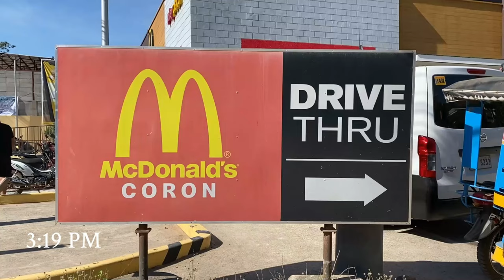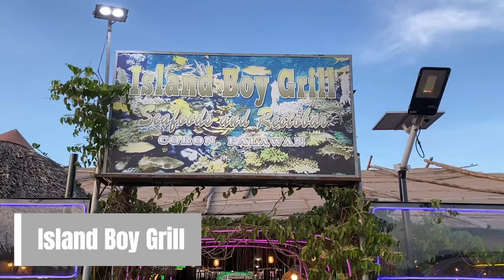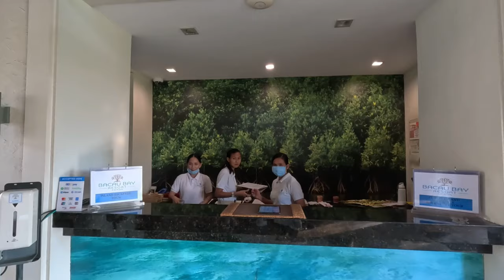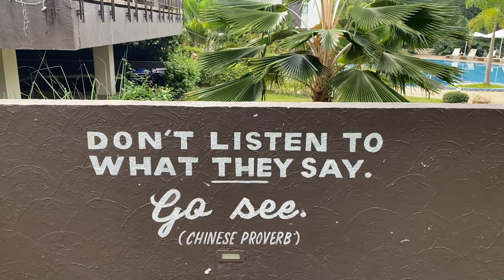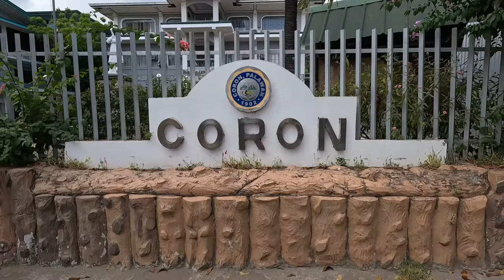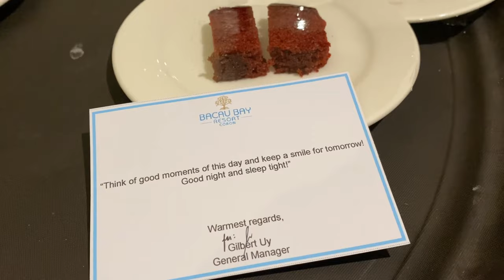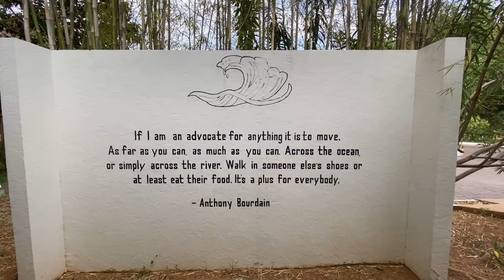5D4N in Coron, Palawan | Travel and Culinary Adventure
Travel Guide to Coron, Palawan
Tours and Itineraries

Super Ultimate Island Tour
Island Escapade Tour

April 2023